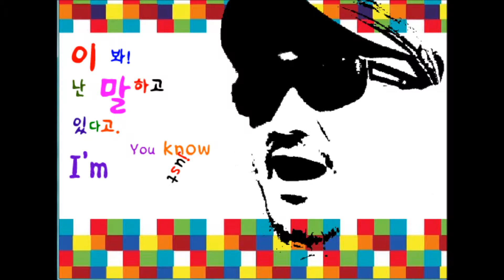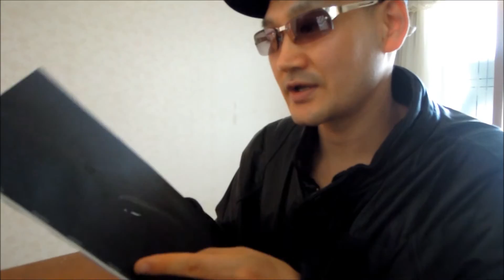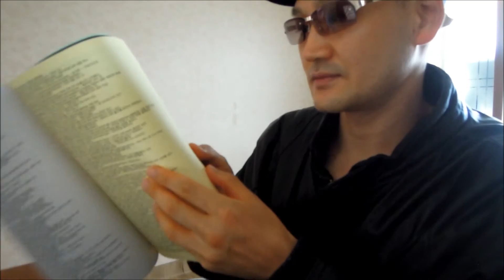142, 일화 문장T am ( 계란말이 )